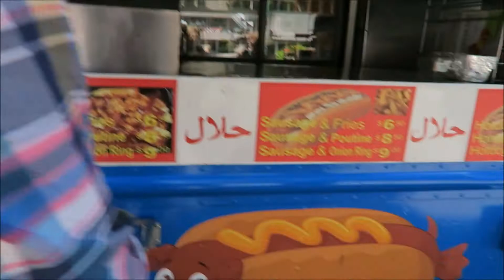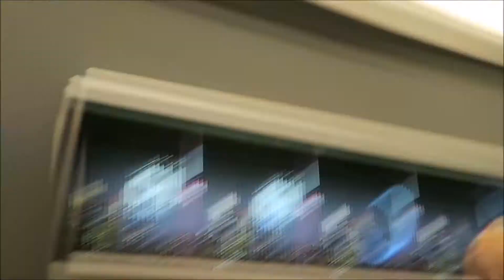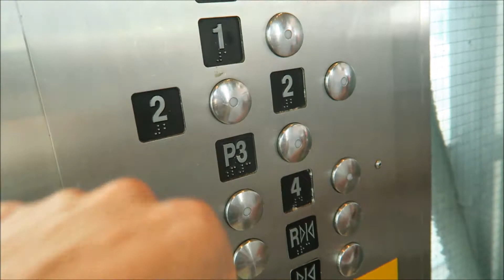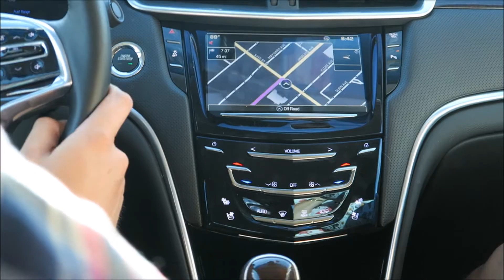TORONTO AND THE CN TOWER!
So, I got horrible sick last night and Alvin had to take a crack at making the vlog (if it seems different that is why)! We went to the top of the CN Tower and explored Toronto today!